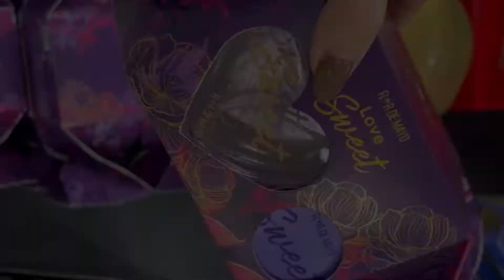Éclat Shine de Mercadona 🥰 ¿clon perfume? Probamos TODO + clones perfumes de Mercadona novedad 🎄